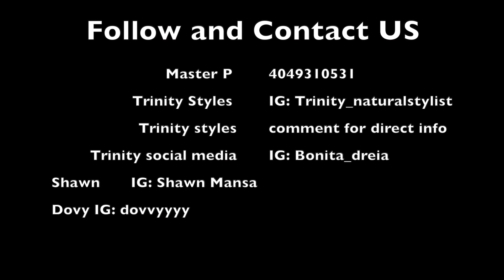Starter Locs Tutorial|Behind the Scenes Fun at the shop!!!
This is a regular day at the shop for us. We love our jobs and the atmosphere is always light and glorious!
I have a short and quick tutorial on how to do starter locs using a twisting comb, hair gel, and wet hair.

I will do a more in depth video on how to start dread in a later video!

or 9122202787